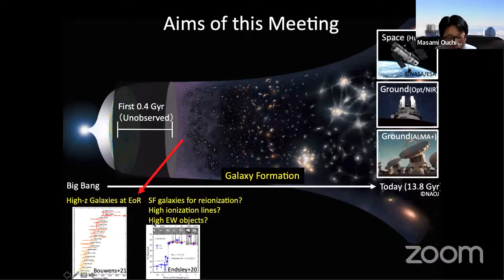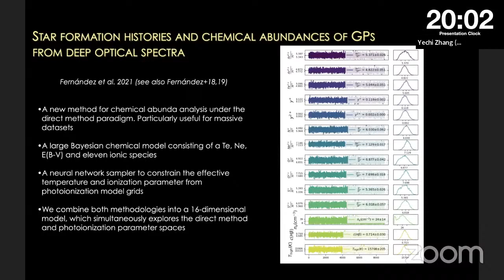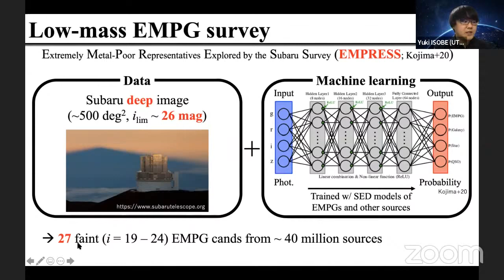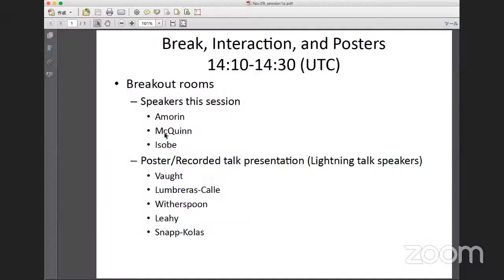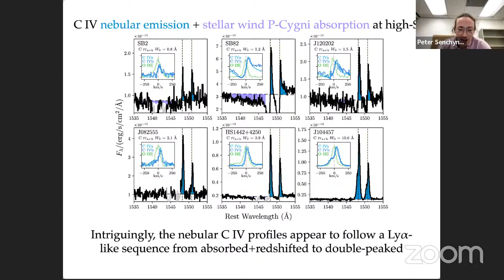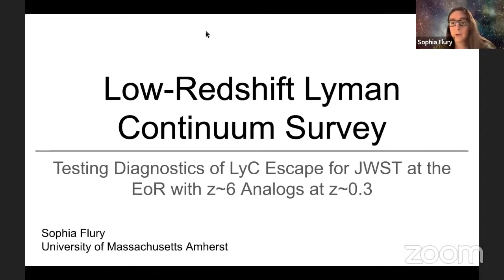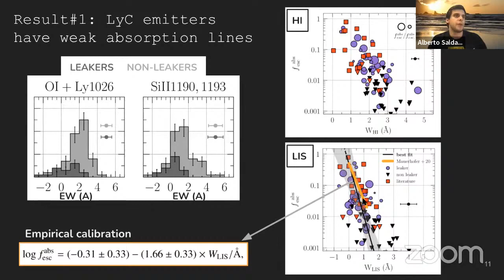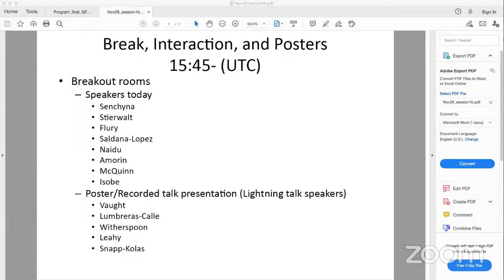SAZERAC-SIP | Early Galaxy Formation Near and Far | Nov 29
- For the past few years, we have seen significant progresses of studies on local dwarf galaxies with M*~10^4-10^8 M_sun that are thought to be galaxies in their early formation phase. Observations have shown that local dwarf galaxies have a highly ionized interstellar medium (ISM) with strong HeII emission. Such ISM conditions cannot be explained by stellar synthesis models, even when binaries producing high-energy ionizing photons are considered. Dwarf galaxies are characterized by energy-driven outflows. Dynamical studies reveal that some dwarfs do not show clear evidence of a dark matter halo. The physical properties and ISM conditions of local dwarf galaxies resemble those of high-redshift star-forming galaxies. Local dwarfs might therefore be useful analogs to investigate the formation of the first galaxies at the epoch of reionization (EoR) and beyond, i.e. z~10-20, that will be probed by the forthcoming JWST programs.

During this SAZERAC SIPS we will focus on discussing local dwarf galaxies with both an observational and theoretical perspective to clarify how they can help us understand the early formation of high-redshift galaxies in the JWST era. Now multiple HST/COS surveys are targeting Lyman continuum, Lya, CIV1549, HeII1640, and CIII]1909 emission of local-dwarf galaxies in the UV. These spectroscopic features will be studied with JWST for the high-z galaxies with good sensitivity for the first time. Ground-based large-area data, such as those taken by SDSS and Subaru programs, pinpoint premature dwarf galaxies with a low metallicity down to ~0.01 Z_sun at z less than 0.1. These extreme emission-line dwarf galaxies are more common at high redshift, and studies describing the number density, environment, and evolution of the population over cosmic time will be also discussed in this conference, building a bridge between the local samples and EoR galaxies.

Deep integral-field spectroscopy with VLT/MUSE and Keck/KCWI reveal dynamic processes with spatial distributions of metal abundance, ionization state, and outflow. Similar observations of high-redshift galaxies will soon be possible thanks to JWST. Numerical simulations have predicted that local low-mass dwarfs resume star-formation that was suppressed at the end of the EoR via heating of UV background radiation. However, no clear observational evidence is known so far. Additionally, theoretical studies are exploring physical origins of the high ionization states of local-dwarf galaxies, and suggesting various possibilities such as the existence of high-mass X-ray binaries and metal poor AGN. In this conference we will discuss how these theoretical studies could shed light on the formation of the first galaxies at the EoR and beyond.

SOC:
Lisa Kewley (Australian National University)
Crystal Martin (UC Santa Barbara)
Michael Maseda (University of Wisconsin)
Kimihiko Nakajima (NAOJ)
Masami Ouchi (NAOJ / University of Tokyo; Chair)
Daniel Schaerer (University of Geneva)
Irene Shivaei (University of Arizona)
Anita Zanella (INAF)

LOC: Yechi Zhang and Yuki Isobe (U. Tokyo)
Tech support: Will Roper (Sussex)

00:00:00 - Masami Ouchi - Opening Statements
00:03:52 - Ricardo Amorín (Universidad de La Serena) - Probing early galaxy evolution through detailed observational studies of low-redshift extreme emission-line dwarf galaxies
00:30:46 - Kristen McQuinn (Rutgers University) - The Properties and Evolutionary Pathways of Extremely Metal-Poor Galaxies
00:44:05 - Yuki Isobe (University of Tokyo) - Excessively high Fe/O in extremely metal-poor galaxies suggestive of hypernovae and/or pair-instability supernovae
00:59:36 - Poster Session
01:07:55 - Break
01:29:08 - Peter Senchyna (Carnegie Observatories) - Towards a detailed picture of the massive star populations in metal-poor CIV emitters in the local Universe
01:45:19 - Sabrina Stierwalt (Occidental College) - Star Cluster Populations in Interacting Dwarf Galaxies
01:59:04 - Sophia Flury (University of Massachusetts) - New Constraints on Lyman Continuum Escape Diagnostics with the LzLCS
02:13:45 - Alberto Saldana-Lopez (University of Geneva) - Unveiling the ISM properties of low-z Lyman Continuum emitters
02:28:43 - Rohan Naidu (Harvard University) - Solving Reionization with Resolved Lyman Alpha: The Physics of Ionizing Photon Escape Revealed by the X-SHOOTER Lyman-alpha Survey at z=2